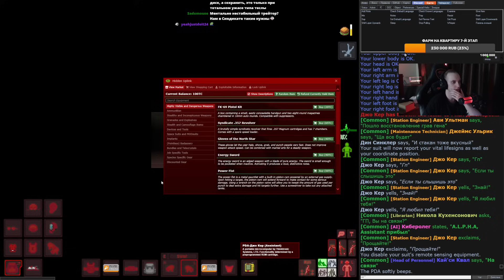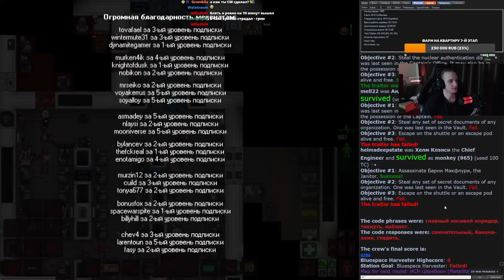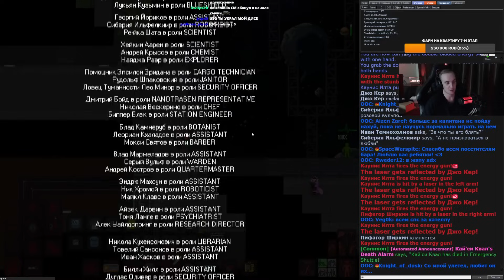Джо Кер за работой | Wycc Station/SS220 | Space Station 13